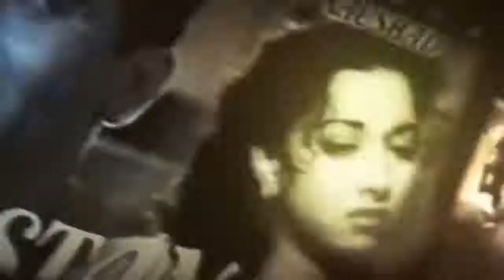क्या अभिनेत्री मुमताज़ से भी खूबसूरत हैं उनकी बेटी ? / IFH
Mumtaz Askari Madhvani (born 31 July 1947) is a retired Indian actress. Primarily known for her work in Hindi films, she is the recipient of a Filmfare Award, and the Filmfare Lifetime Achievement Award, for her contributions to Hindi cinema.[1]

Born into poverty in an urban slum in Mumbai, Mumtaz made her acting debut at age 11 with Sone ki Chidiya (1958). Following smaller roles as a teenager in films like; Stree (1961), Sehra (1963), and Gehra Daag (1963), Mumtaz progressed to leading roles with a series of action films opposite wrestler Dara Singh in films like; Faulad (1963), and Daku Mangal Singh (1966). However, her appearance in these films typecasted her as "Stunt Film Heroine" and her career stalled. Following praised supporting work in films like; Ram Aur Shyam (1967), Mere Hamdam Mere Dost (1968), and Brahmachari (1968), Mumtaz had her career breakthrough with Raj Khosla's family drama Do Raaste (1969). She went on to establish herself as one of the leading actresses of Hindi cinema with films like; Bandhan (1969), Aadmi Aur Insaan (1969), Sachaa Jhutha (1970), Khilona (1970), Tere Mere Sapne (1971), Hare Rama Hare Krishna (1971), Apna Desh (1972), Loafer (1973), Jheel Ke Us Paar (1973), Chor Machaye Shor (1974), Aap Ki Kasam (1974), Roti (1974), Prem Kahani (1975), and Nagin (1976). Following her appearance in the drama Aaina (1977), Mumtaz took a sabbatical from acting for 13 years, making her comeback with Aandhiyan (1990), following which she retired from acting.

During her acting career, Mumtaz carved a niche and became known for her versatility and escaping typecasting, which initially had stalled her career in the first place. She became a prominent sex symbol during the 1970s and established herself as the highest paid woman in the Indian entertainment industry from the late 1960s to the mid-1970s. Since her retirement from acting, she has settled in London with her husband, Ugandan businessman Mayur Madhvani with whom she has two daughters. She has been an advocate for Breast Cancer survivors, and has appeared in the documentary 1 a Minute (2010)